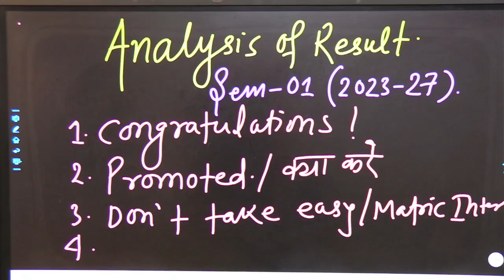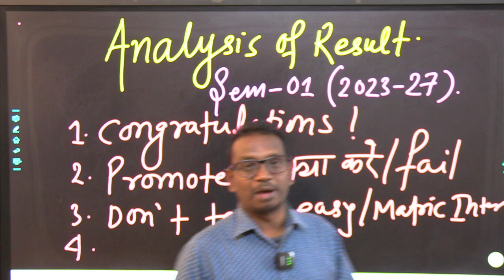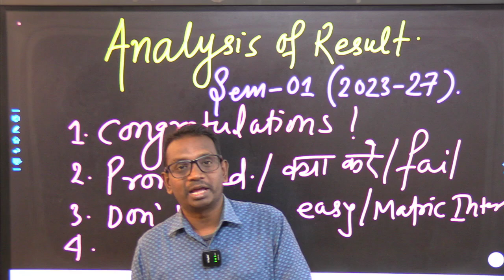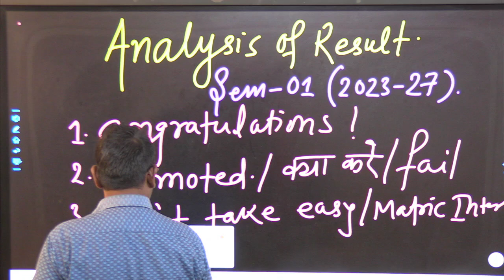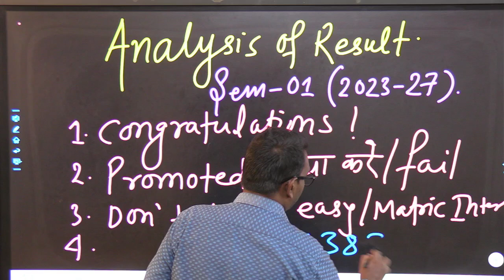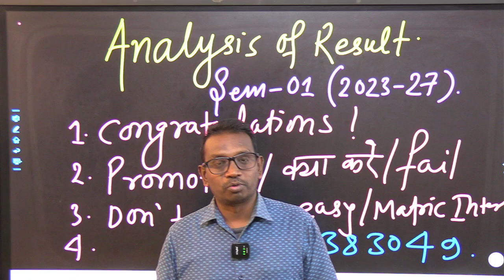Semester 01 Result Analysis Discussion mustwatch For All Students Of Semester 01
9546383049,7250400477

👋 *Meet B. Pandit Sir, Our Director and Your Guide to Literary Excellence!* 🎓

👨‍🏫 *About Me:*
   - 📚 English Honours educator with a decade of experience
   - 🎯 Specialized in literature, grammar, and spoken English
   - 🏆 Successfully coached for TGT, PGT, UGC NET, and CUET exams

📚 *Join the Literary Journey:*
   - 🌐 Dynamic online classes for interactive learning
   - 🏰 In-person classes at M.J Complex, Hazaribag

🌈 *Why Choose Miracle of Literature?*
   - 🎓 Inspiring teaching methodology
   - 📚 Comprehensive English Honours curriculum
   - 🗣 Specialized focus on grammar and spoken English skills